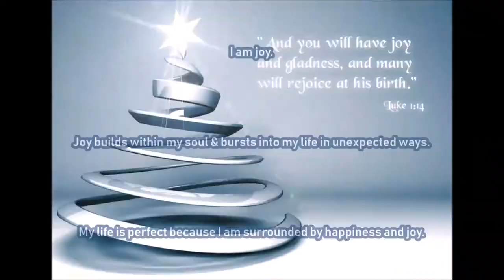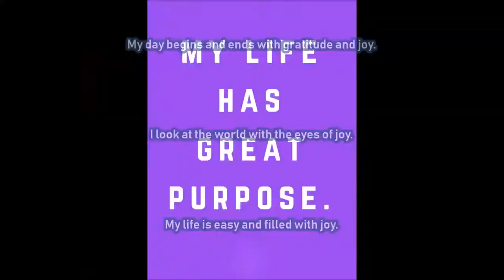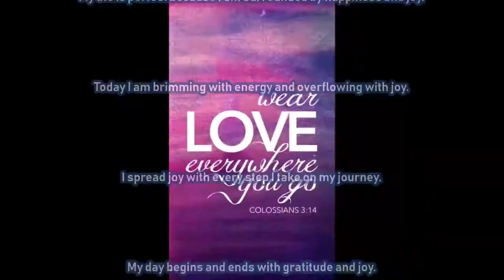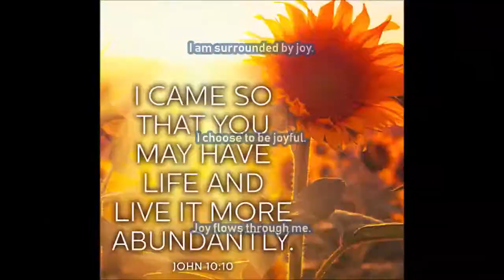Increase Joy Subliminal 4 Audio + Visual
Text & Audio Affirmations:
Joy builds within my soul and bursts into my life in unexpected ways.
My life is perfect because I am surrounded by happiness and joy.
Today I am brimming with energy and overflowing with joy.
I spread joy with every step I take on my journey.
My day begins and ends with gratitude and joy.
I look at the world with the eyes of joy.
I am guided to an abundance of joy.
My life is easy and filled with joy.
Joy is in my heart and in my life.
I am surrounded by joy.
I attract joy into my life.
Joy flows through me.
I choose to be joyful.
My life is full of joy.
I give joy to others.
I live with joy.
I radiate joy.
I am joy.